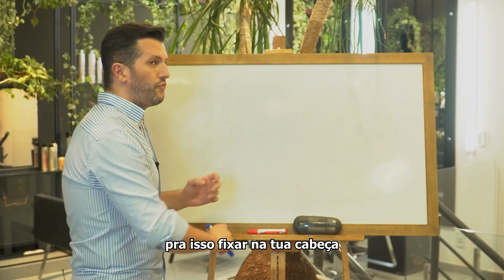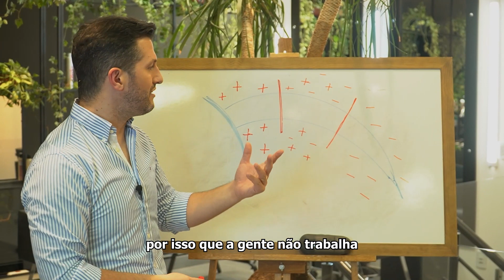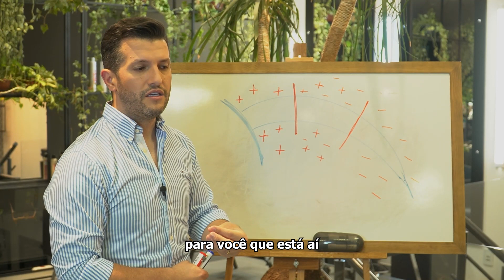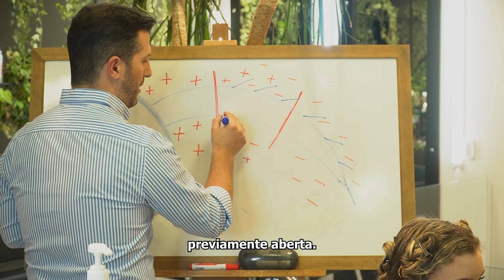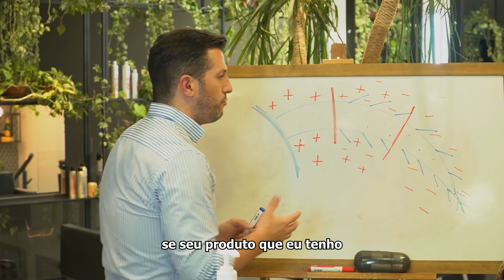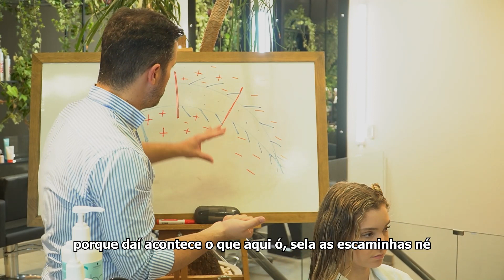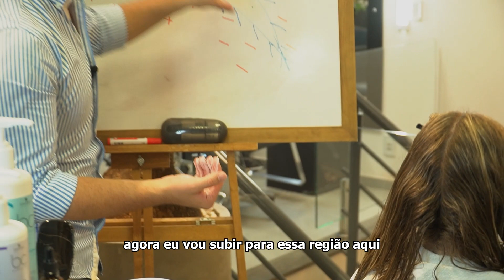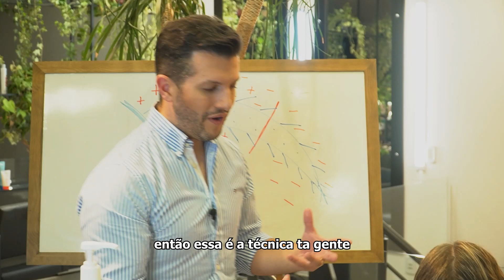MAIKEL ANTUNES | Como aplicar corretamente MÁSCARA e CONDICIONADOR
🇺🇸TERAPEUTA CAPILAR INTERNACIONAL

🏅Instrutor Técnico Master CNPB
🎓 + 2 mil alunos pelo mundo

👉 Aprenda terapia capilar comigo: AQUI LINK QUE VAMOS GERAR

Será que existe um segredo para aplicar algo tão convencional no salão de beleza ou no dia a dia mesmo? 🤔

Quero saber o que achou dessa aula! Comente à vontade!